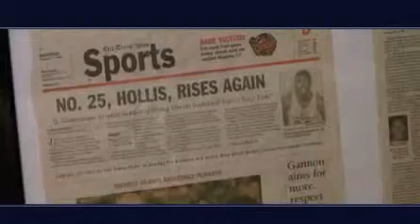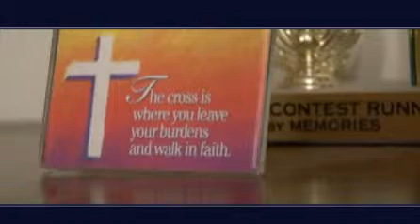Walking a Mile (E-TV Season 1 - Episode 2)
It was the summer of 2008. I had just shattered my wrist, requiring major surgery, a plate and a bunch of screws. In explaining it, the doctor spoke of a sledge hammer hitting chalk. Add to that, five broken ribs. I considered myself blessed. I could have died. The doctor told me to tell my boss that I would be out of work for at least six months. Well, that was impossible-- because the boss was me, and I needed my work to provide for my family of eight.

I remembered a quote on our fridge as a kid: "Sometimes God knocks you off balance so you'll take a step forward." Stepping back, I realized that I didn't die, and in fact had partial use of my broken wrist. Enough to use my cameras. I was overwhelmed with gratitude for my family and friends... for life.

It wasn't a time to surrender, but to go deeper. Something compelled me to bring my camera down to our city's big event, "Celebrate Erie." I was very moved by the awareness of so many different people, each having a different story - thinking of each one as a gift, a treasure that could make my life richer.

It took some risk and courage-- to ask three strangers of very different backgrounds if they would share their gift... if I could follow them, capture their lives for six weeks... walk a mile in their shoes.

It became a personal calling, a huge walk in faith. The two seasons were a huge investment in every way, but the most important return was surpassing: many thousands ventured with me beyond our comfort zones into the lives of others, awakening within us our individual, human capacity to be gift to other, and to embrace other as a gift to us. If each of us could learn to do this, if we could find the love to go there, our lives would be different. Our world would be different.  On a more visible scale, the second season inspired an episode of ABC/ Extreme Makeover, featuring Clara Ward (there was no money in this- just great joy in playing a part in seeing dreams fulfilled).

So now I'm passing along this treasure to you. The price was my life for six months. It will be worth it if you receive the treasure I received. Even more, if you inquire: What is your purpose and mission in life? What stands in the way? How will you overcome? What will it take to get there? What is your plan? How are you helping others fulfill their purpose and mission?

These are some of the big questions I came away with-- which inspired my establishing a nonprofit called Rock Your Mission! (at RockYourMission.com).

We have a big vision here, to invite our community to dream big dreams-- to share the great adventure of mission discovery and fulfillment. I invite you to please join us. And while I hate asking for financial support, that's one thing I learned with my series-- we have to be humble enough to ask for what we need. So here I am asking... pledging that every cent will be accounted for by our board, and go toward fulfillment of this great mission.

and join us.